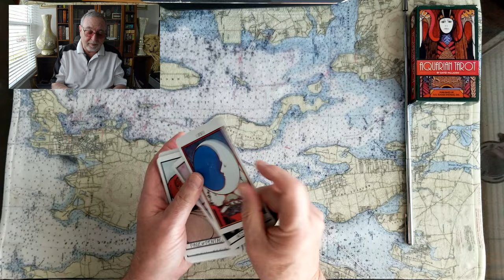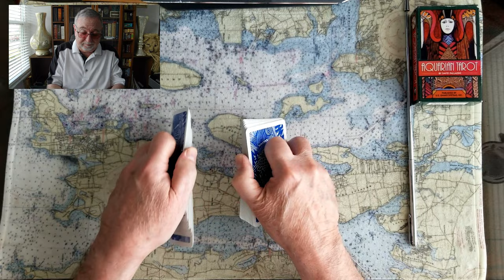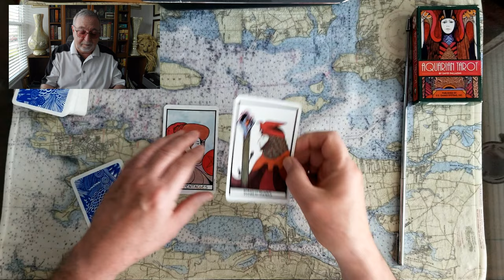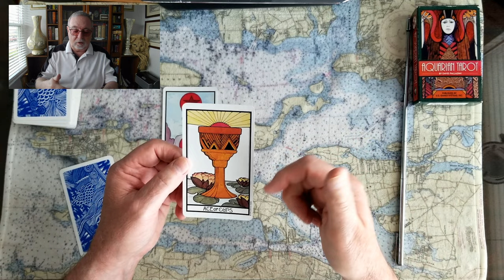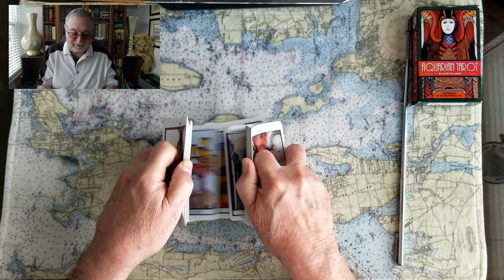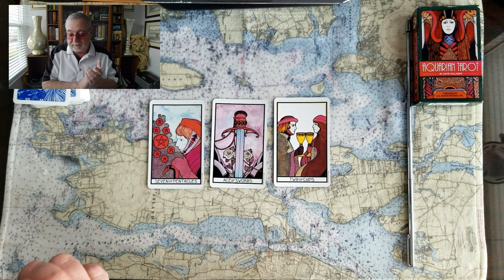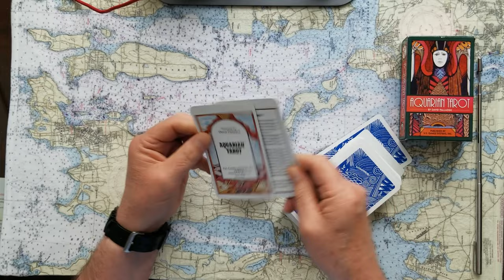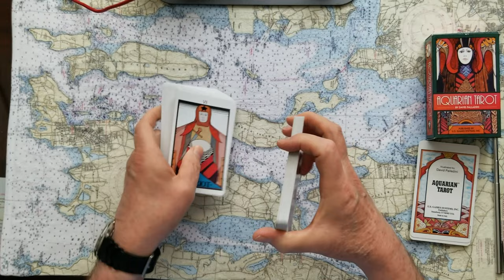Fani Willis GUILTY Donald Trump Innocent Tarot Card Reading